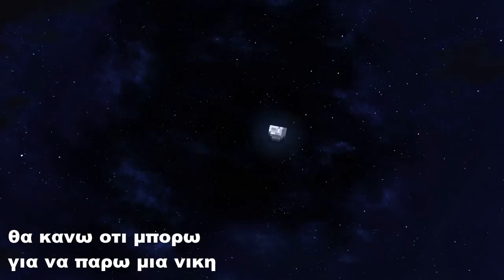Δυο συνεχόμενες νίκες!(Minecraft skywars greek)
Γειά σας παιδιά.Σημερα παίζω Skywars στο Server skykingdom.Σε αυτό το βίντεο καταφέρνω να πάρω δυο συνεχόμενες νίκες.Το Skywars είναι ένα απο τα αγαπημένα μου παιχνίδια στο Minecraft και για αυτό παίζω συχνά.Ελπιζω να σας αρέσε το βίντεο και να έχετε όλοι μια καλή μέρα. Γεια σας!

Στοχοι:

5subs✓     10subs✓
15subs✓   20subs✓
25subs✓   30subs✓
35subs✓   40subs×
45subs×    50subs×

editing:anigel7

idea:anigel7